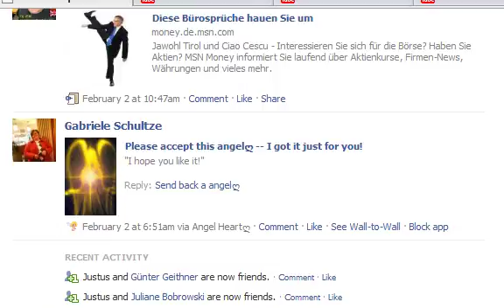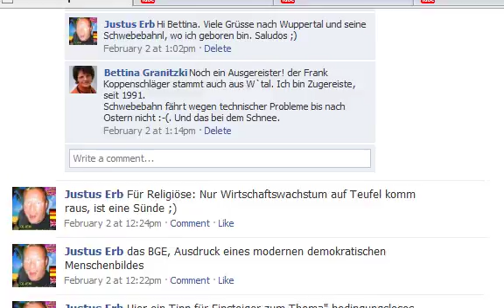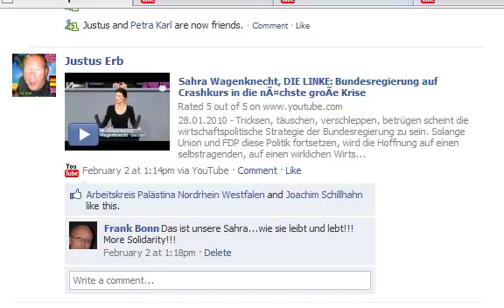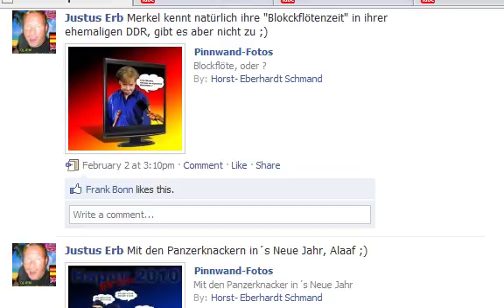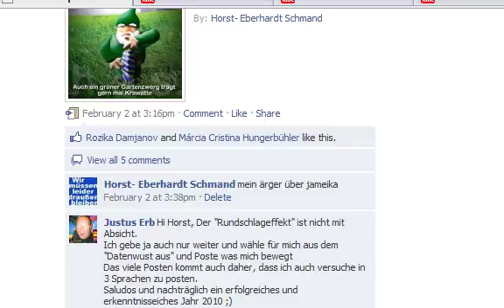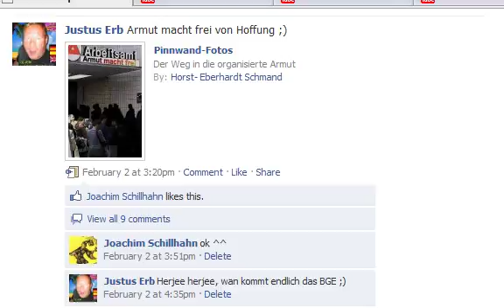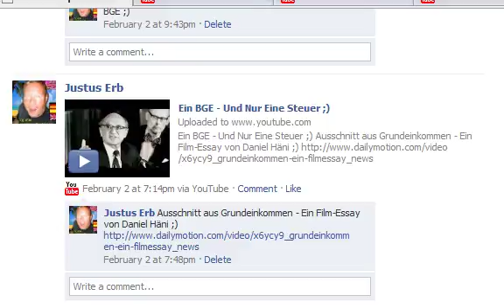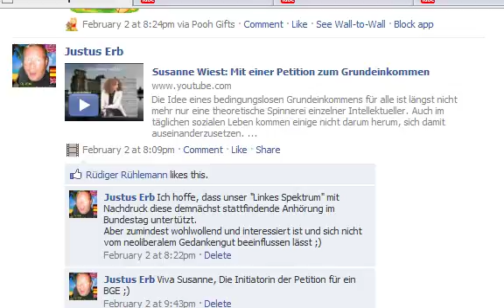Dj Jems FacebookTagebuch Diary Diario 02.2010 Week1b